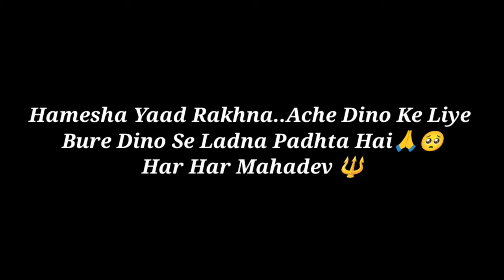Akhir Finally Apni Hero Splendor Bike Main DISC BRAKE Install Kar Hi Di 😱 Ep1 Splendor Modified 🚀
honda cb350,
Splendor  modified,
Splendor,
Splendor pro,
Meter bulb,
LED bulb,
Splendor,
Splendor pro,
Passion Bs6
Passion i3s
Ktm 350c
Ktm bs6